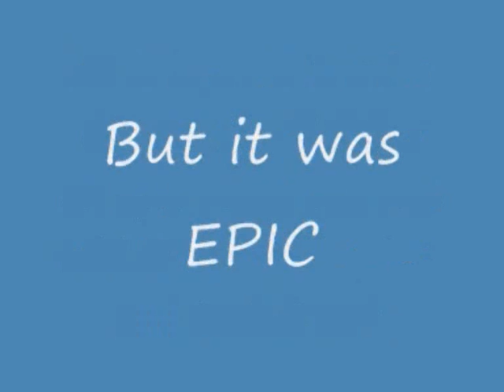Spooked Application Video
Application video for a TV show called Spooked, where they send 6 people into a haunted house for a weekend and film it. I'm in the final 12 so far!